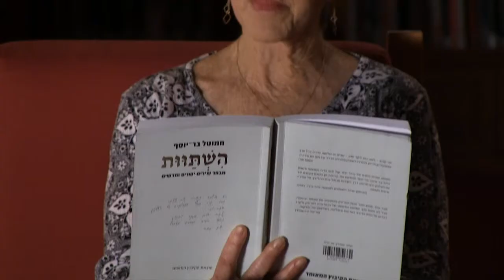"סופרים קוראים" - חמוטל בר-יוסף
חמוטל בר-יוסף מתוך פרויקט "סופרים קוראים"
"סופרים קוראים" - ארכיון הווידאו של כלל סופרי ישראל. הארכיון הוקם ביוזמת מרכז הספר והספריות, מפעל הפיס ובית אריאלה - ספריית שער-ציון.